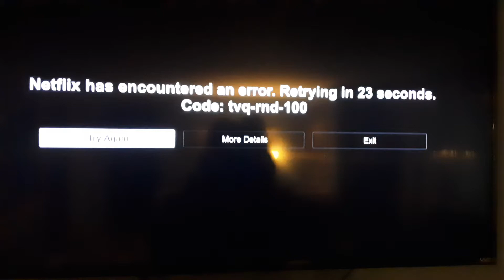Relly comcast really